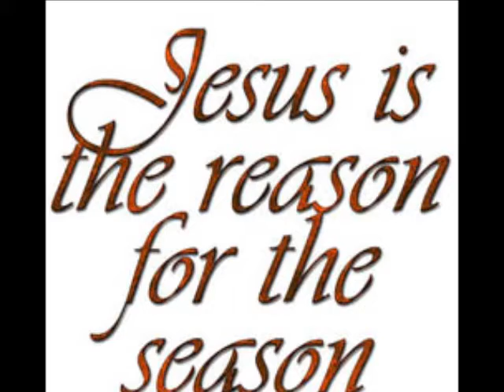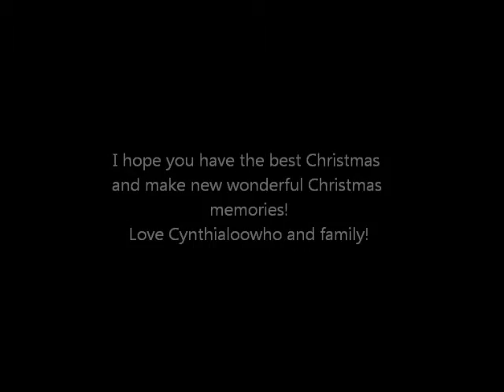Merry Christmas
Happy New Year Too!